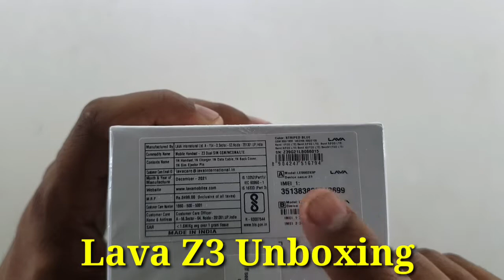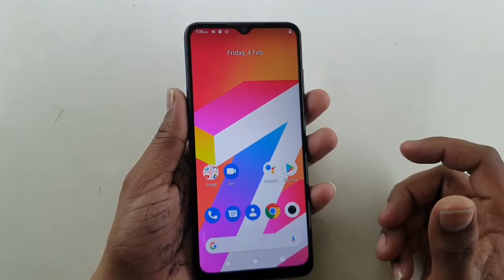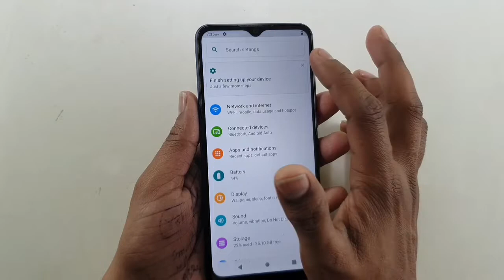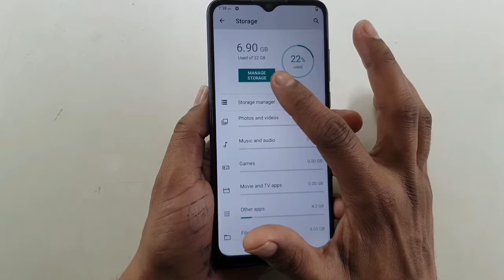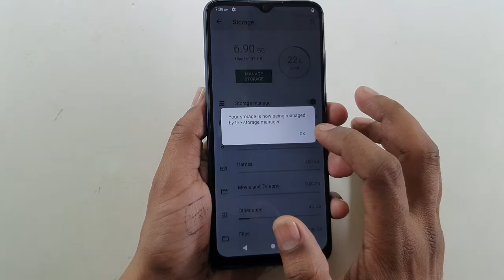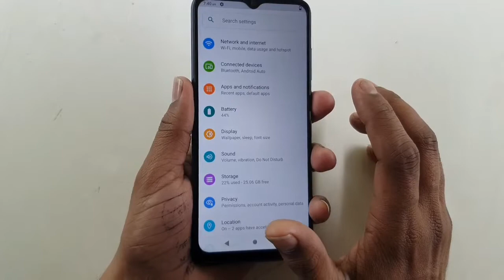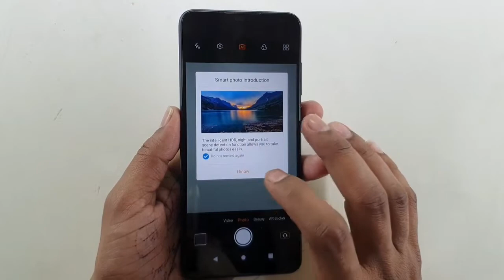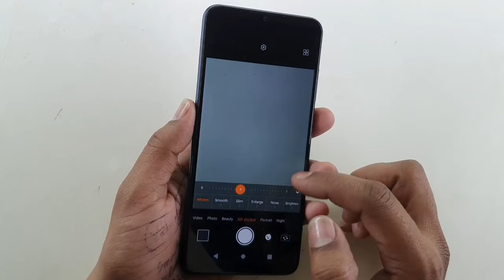Lava Z3 Unboxing (Blue Color)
Lava ke latest launch Device Z3 ki Unboxing.